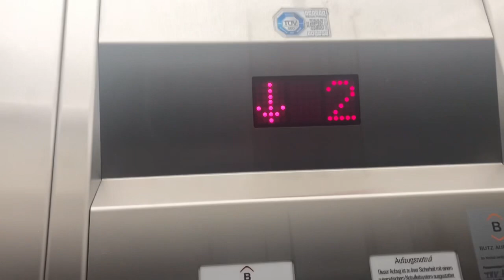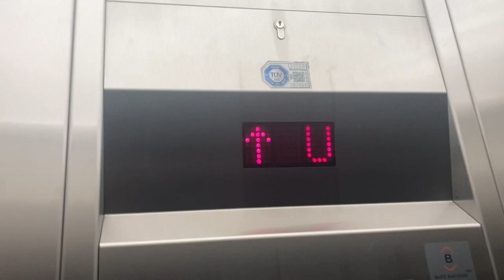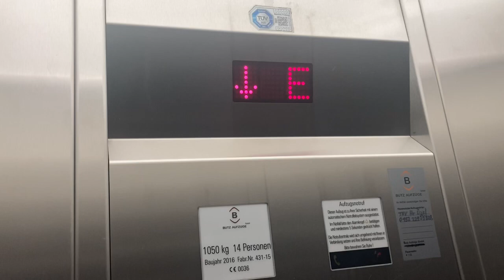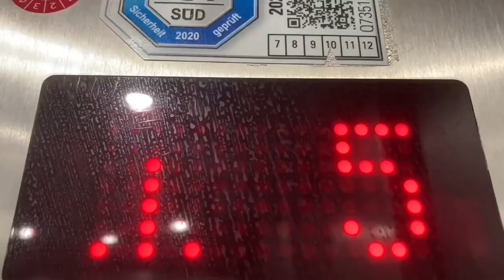2016 Butz Aufzug in Ruth Drexel Schule in München Ruth-Drexel-Straße 27 DE